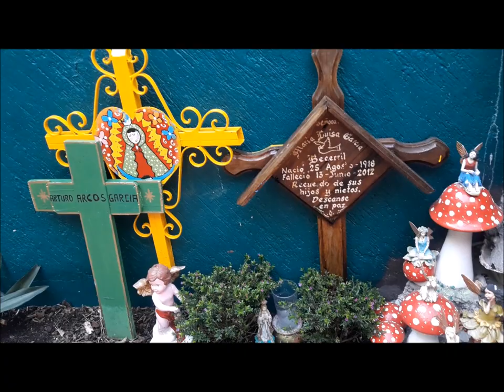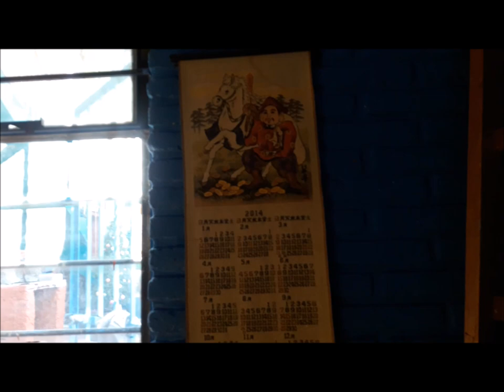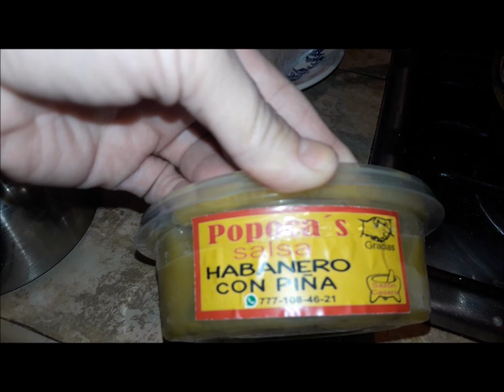MAPIN TEOPANZOLCO+ FESTIVAL NAVIDEÑO YAHEL+LLEGO NAVIDAD+QUESADILLAS DE HONGOS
COMO SE APLICA EL JABON